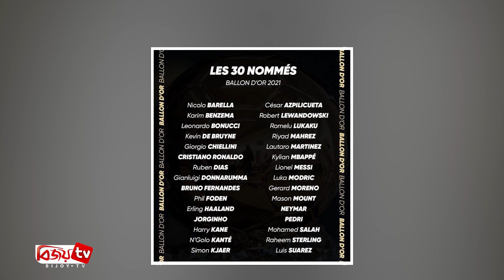ব্যালন ডি’অরের লড়াইয়ে মেসি-রোনালদো-নেইমার । Messi । Ronaldo । Neymar । Bijoy TV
এক বছর বিরতির পর ফের দেওয়া হবে ফুটবলারদের সর্বোচ্চ মর্যাদার ব্যক্তিগত পুরস্কার ব্যালন ডি’অর। চলতি বছরে এই পুরস্কারের জন্য শুক্রবার ৩০ জনের সংক্ষিপ্ত তালিকা প্রকাশ করা হয়েছে।

তালিকায় রয়েছেন সময়ের তিন সেরা ফুটবলার পিএসজির দুই ফরোয়ার্ড লিওনেল মেসি-নেইমার ও ম্যানচেস্টার ইউনাইটেডের ক্রিস্টিয়ানো রোনালদো। এছাড়া আছেন চেলসির জর্জিনহো ও বায়ার্ন মিউনিখের রবার্ট লেওয়ানডস্কি।

পিএসজির আরেক ফরোয়ার্ড কিলিয়ান এমবাপ্পে ও তার স্বদেশি ফরাসি মিডফিল্ডার এনগোলো কান্তেও রয়েছেন সংক্ষিপ্ত তালিকায়। চমক হিসেবে মাত্র ১৮ বছর বয়সেই ব্যালন ডি অরের মনোনয়ন পেয়েছেন বার্সেলোনা মিডফিল্ডার পেদ্রি। দ্বিতীয় সর্বকনিষ্ঠ ফুটবলার হিসেবে মনোনয়ন পেলেন এই স্প্যানিয়ার্ড।

করোনার কারণে গত বছর ব্যালন ডি’অর দেওয়া হয়নি। তার আগে, ২০১৯ রেকর্ড ষষ্ঠবারের মতো এই পুরস্কার জেতেন মেসি। এবারও ব্যালন ডি’অরের অন্যতম দাবিদার তিনি। আর্জেন্টিনাকে ২০২১ কোপা আমেরিকা জিতিয়েছেন তিনি।

মেসির সঙ্গে ব্যালন ডি’অর জেতার দৌড়ে প্রতিদ্বন্দ্বিতা হতে পারে জর্জিনহোর। গত মৌসুমে চেলসির হয়ে চ্যাম্পিয়নস লিগ জিতেছেন তিনি। ইতালিকে গত ইউরো কাপ জেতাতেও গুরুত্বপূর্ণ ভূমিকা রাখেন এই মিডফিল্ডার।

এছাড়া ব্যালন ডি’অর ওঠার সম্ভাবনা রয়েছে তার চেলসির আরেক মিডফিল্ডার কান্তের হাতে। তবে তাদের বড় প্রতিদ্বন্দ্বী হয়ে উঠতে পারেন ২০২০-২১ মৌসুমের ইউরোপিয়ান গোল্ডেন বুট-জয়ী পোলিশ স্ট্রাইকার লেওয়ানডস্কি। গত মৌসুমে বুন্দেসলিগায় ৪১ গোল করেন তিনি। বায়ার্নের হয়ে জেতেন জার্মান লিগ।